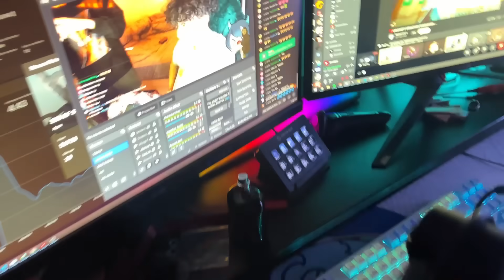Aku 24 JAM Di Kamar Temanku! ( @ayoncakra ) *INI KAN YANG KALIAN TUNGGU*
guys jangan lupa untuk check Dragon City dan ajak teman-teman kalian lainnya untuk ikut main!

Tag.
Ledib
Brutal Hardcore
Brutal Legends
Brutal Community
Minecraft Indonesia